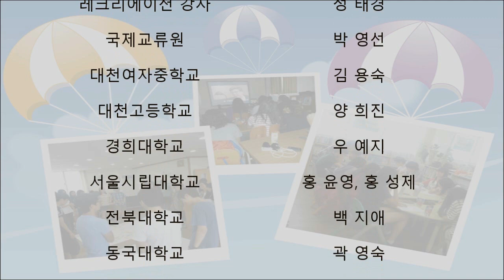2013년 작은도서관 운영 대상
작은도서관  15년 이상 운영~
프로그램  정보공유 및 책읽기 캠페인

작은도서관에서 일어나는 소소한 일상입니다
함께 만들어가는 공동체 문화, 더불어 함께 성장해 갈 수 있는 행복한 사회가 되기를...
15년이상 공사립 작은도서관을 운영하면서,